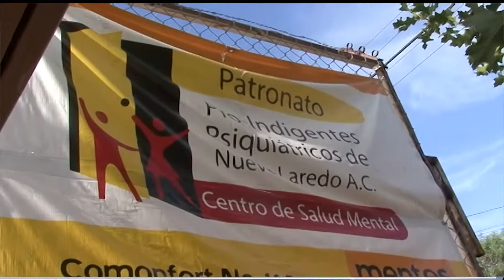Realizan aseo y valoración psiquiátrica a indigentes